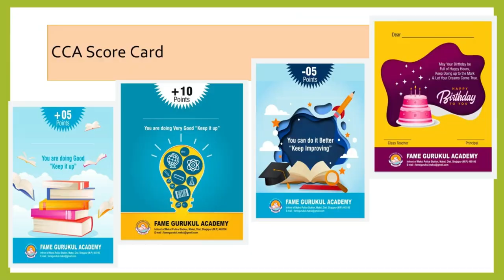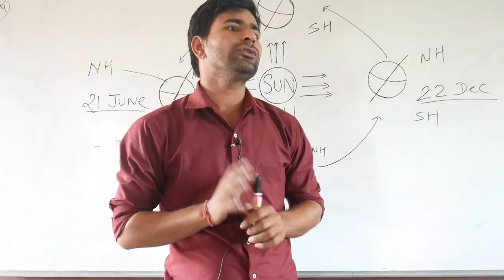school theme song | male voice | fame gurukul international school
fame gurukul international school, kanasiya
school theme song lyrics
school theme song ideas
school theme songs hindi
back to school theme song
school welcome song lyrics
welcome song for school
play school theme song mp3 download
back to school song lyrics
School launched song
School Chale Hum Song | Sarva Shikhsha Abhiyaan | Atal Bihari Vajpayee | Doordarshan

school theme song by kumawat sir
Lyrics - Sunil Kumawat

Lyrics –
ला ला लाला लाला लाला
विद्या का संसार है यह हमारा दूजा परिवार है,,, फेम गुरुकुल इंटरनेशनल स्कूल,,फेम गुरुकुल इंटरनेशनल स्कूल,,

लिखने पढ़ने आते हैं रोज नई बातें सीखते जाते हैं नई-नई गतिविधियों में अपना दिमाग लगाते हैं सपनों का संसार है यह हमारा दूजा परिवार है
फेम गुरुकुल इंटरनेशनल स्कूल फेम गुरुकुल इंटरनेशनल स्कूल

दोस्तो का साथ है हर पल नई बात है देश भावना से भरे हुए हमारे जज्बात हैं यह हमारा दूजा परिवार है फेम गुरुकुल इंटरनेशनल स्कूल,, फेम गुरुकुल इंटरनेशनल स्कूल लाला लाला लाला लाला लाला लाला लाला लाला

फेम गुरुकुल इंटरनेशनल स्कूल फेम गुरुकुल इंटरनेशनल स्कूल फेम गुरुकुल इंटरनेशनल स्कूल